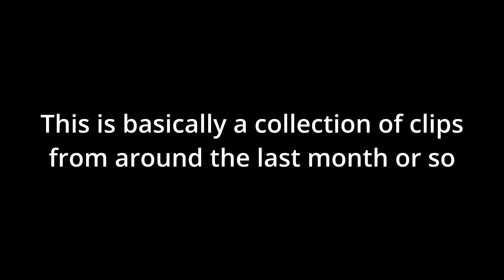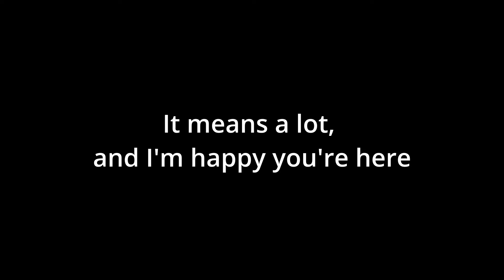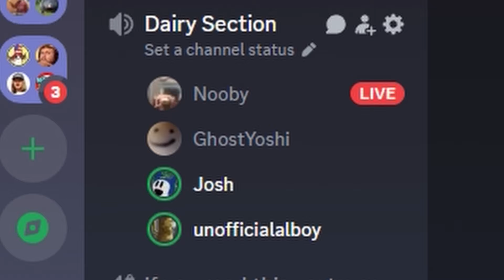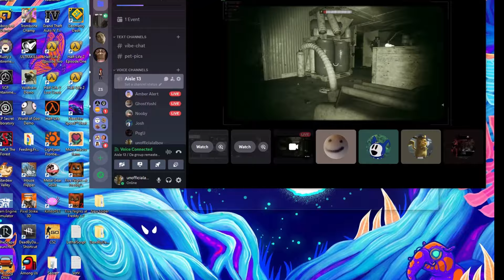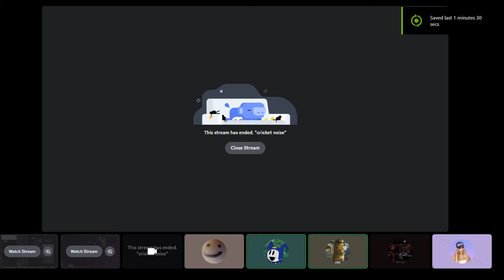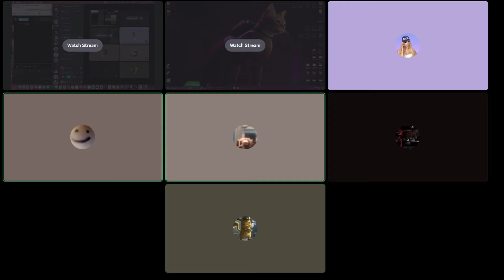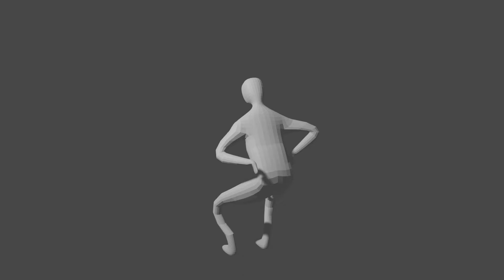Discord After Dark (Losing our Minds)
Hey everyone, new Discord video :D (send help)

Discord after 12 really be hitting different (not in a good way)

Friends in this video:
Isaac: @garth9103
Yoshi: @ghostyoshi_
Nooby: @NoobyNot
Josh: @JoshMeme_
Alton: @altonbaudelaire
Arty: @IAmBeastlyy
Amber: @itsambergrace
Anthony: he farted